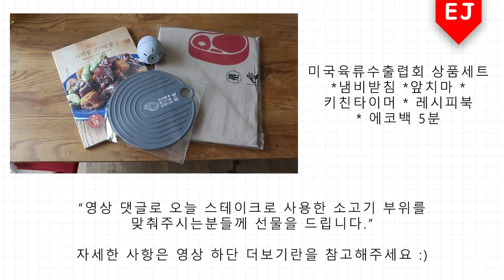ENG) 고든램지🍖스테이크 굽는법! 영상 속에 이벤트 있어요. Gordon Ramsay’s steak [이제이레시피/EJ recipe]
이제이에요! 오늘은 미국육류수출협회의 미국산 소고기! 부채살을 이용해서 스테이크를 구워봤어요. 사실 저도 스테이크는 많이 구워본 편이 아니여서 구울때마다 항상 걱정이 되긴하는데 유튜브에서 스테이크 굽는 영상으로 유명한 고든램지의 스테이크 굽는법 영상을 보고 따라 만들어봤어요! 진짜 쉽고 고기도 적당하게 구워지더라구요! 저처럼 스테이크 굽기에 미숙한 분들은 꼭 한번 도전해보셨으면 하는 쉬운 방법이에요!

ENG) 고든램지🍖스테이크 굽는법! 어렵지않게 구웠어요!! :) 영상 속에 이벤트 있어요 Gordon Ramsay’s steak[이제이레시피/EJ recipe]

재료
스테이크용 부채살 2덩어리 , 올리브오일 , 마늘 , 소금 후추 , 버터
가니쉬 약간

English translation : 연하님💕

Hello, welcome to EJ recipe's channel!
I'm living in S. Korea. I make easy Korean foods, pretty dessert, and foods from movies, etc.

Big Love